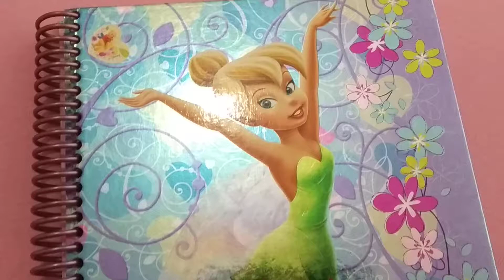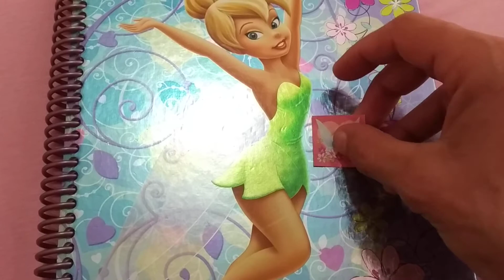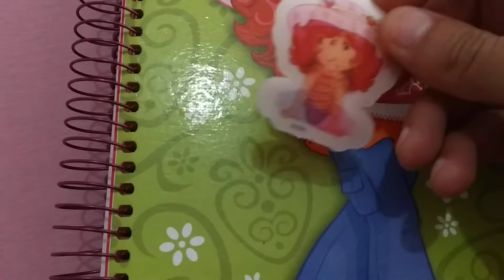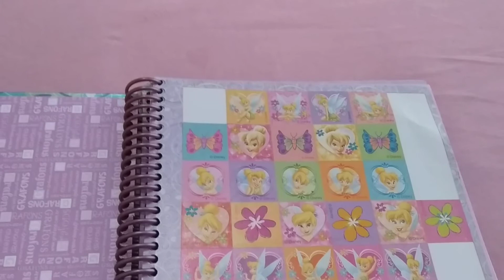Como usar os adesivos para enfeites..